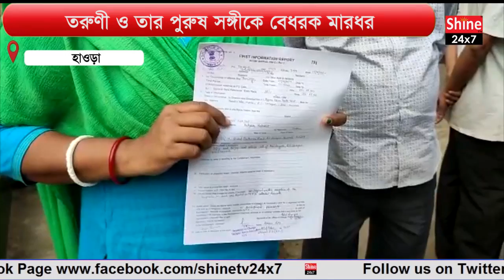তরুণী ও তার পুরুষ সঙ্গীকে বেধরক মারধর